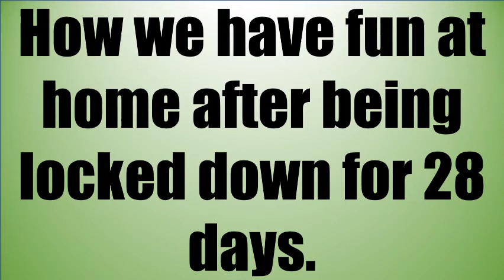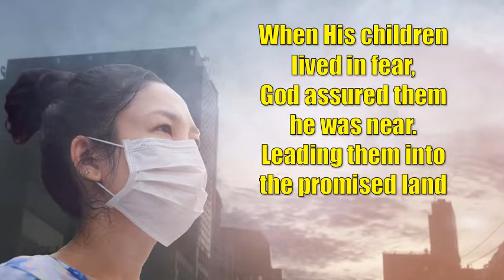Easter Sing Alleluia Sing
Here's a special video for all the beloved young men and women in the St. Julies Sacramental Prep program.  I hope you are doing well and have figured out out delightfully creative ways to celebrate Easter with your families during this difficult time.  In this video, you'll see one way that Monica and I are observing the holiday.

Being cooped up in the house for all this time is not easy for any of us.  But I have faith in all of you.  Remember that God loves you, and you'll get through it.  Stay healthy, and I hope to see you all again when this pandemic finally ends.